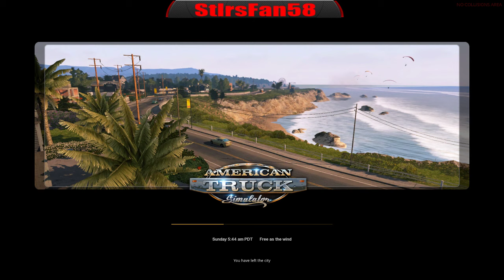Haulin' Loads w/ Taz...American Truck Simulator...PC...